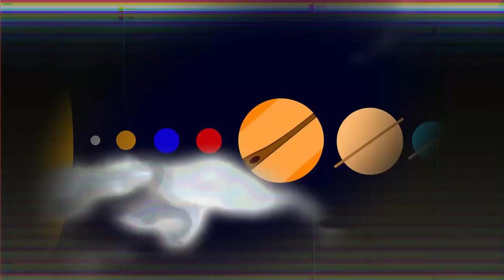Crosstik - Pots & Pans (OFFICIAL VIDEO)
Enjoy the ride (and the crash) in Crosstik's follow-up to his Freshman EP 'Power', out on Drip Drop Records.